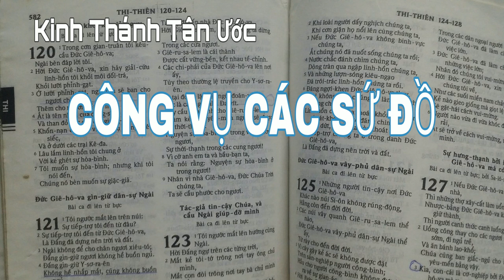KINH THÁNH TÂN ƯỚC 05 CÔNG VỤ CÁC SỨ ĐỒ